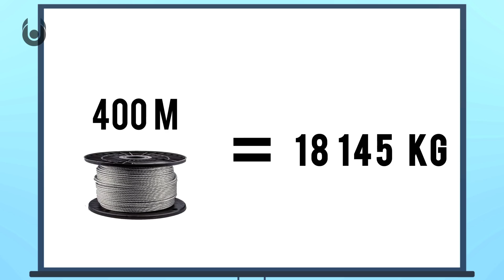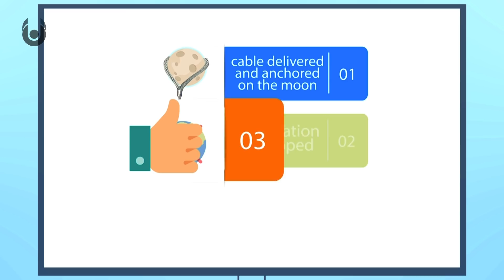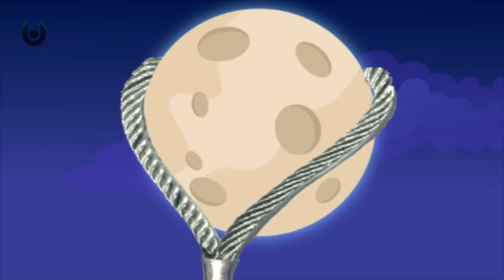What If Everyone Pulled On the Moon? | Unveiled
What Would Happen If Everyone Pulled On the Moon?

The moon is 384,400 kilometers away from us, give or take several thousand kilometers depending on where you are. We would need to get a rope or a cable long enough to reach to the moon, and then somehow attach this cable deep into the moon’s surface. Of course, there would be no realistic way to get a cable from here to the moon since just 400 meters of steel elevator cable weighs around 40,000 pounds or 18,145 kilograms. It would be impossible to get such a heavy cable to the moon.

But for the fun of our experiment, let’s pretend the cable is unbreakable and weightless, and we sent a delivery guy to the moon with one end of the cable.
Realistically we would need to ignore the moon and the Earth’s rotation. Because the Moon orbits Earth at a speed of 2,288 miles per hour 3,683 kilometers per hour, it would actually be us being pulled around by the moon if we didn’t stop its orbit. And what about gravity? The moon itself doesn’t weigh anything in space. It simply has mass, and it’s too far away from the Earth to be pulled towards us by Earths gravitational force.

So we’ve got our cable delivered and anchored on the moon, our rotation is stopped, and we’re ready. But we are all over the world, and everyone needs to get into one spot. That’s no problem as the whole world population could fit together in Tunisia. So now we have all the people we need in one spot on the Earth, we should look at who is pulling. The strongest guys in the world have pull strengths anywhere from 100lbs to 200lbs or 45 - 90 kgs. Women, children, and older people would have less pull strength. If we say that each human being is capable of pulling 50 pounds (23 kgs) and with babies doing their best, and doing some of our best maths, the human race would have a pulling force of 1.60 trillion Newtons.